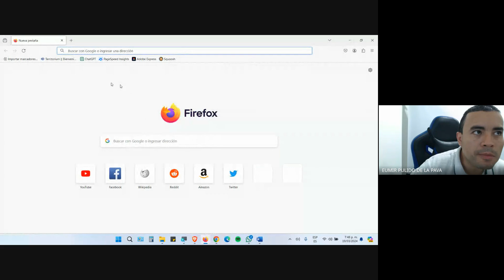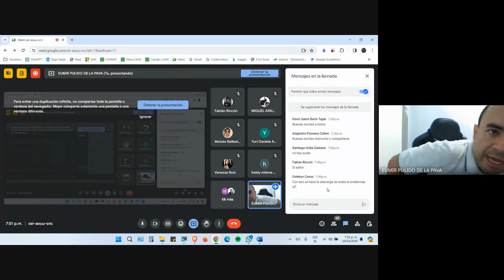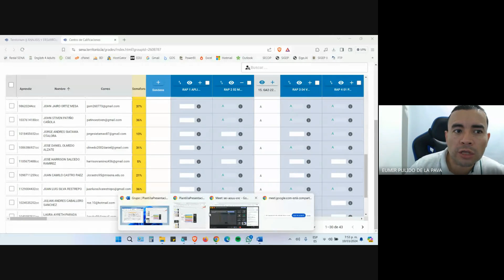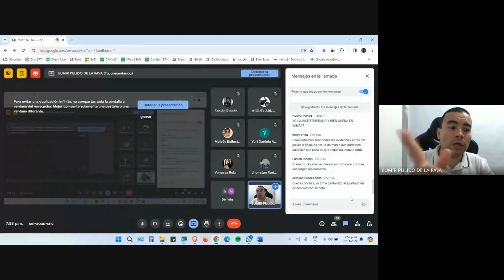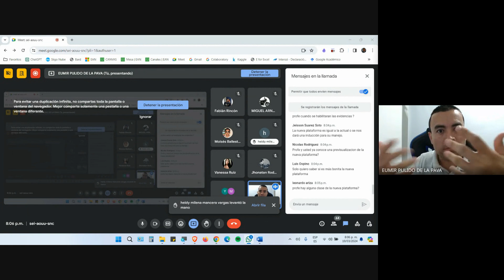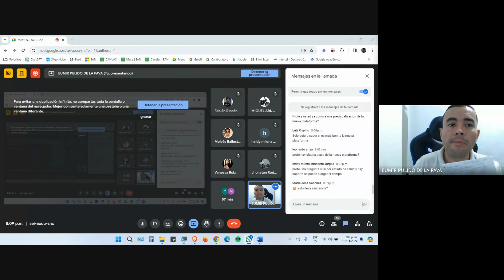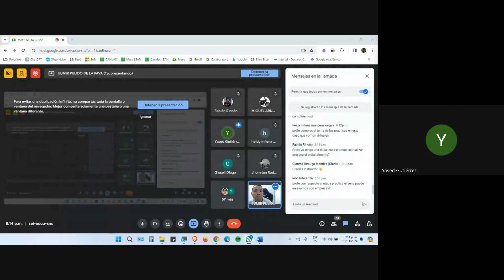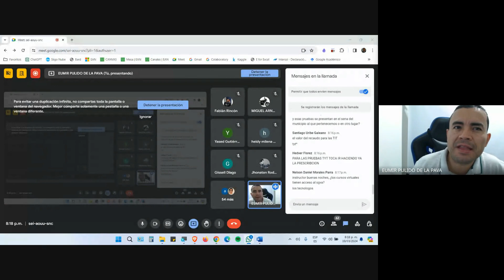SESIÓN EN LÍNEA 19 DE MARZO DE 2024 - RESPALDO (BACKUP) PLATAFORMA TERRITORIO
En esta sesión en línea, dirigida a los aprendices de las diferentes tecnologías del SENA, se aborda un tema crítico y de suma relevancia: la importancia del respaldo de datos ante el inminente cierre de la plataforma Territorio. Se destaca la necesidad de realizar copias de seguridad (backups) de evidencias, foros, calificaciones y otros datos relevantes que se encuentran alojados en la plataforma.

El instructor enfatiza la urgencia de realizar este respaldo lo antes posible, dado que el cierre de Territorio está programado para el próximo sábado 30 de marzo. Se advierte a los aprendices sobre las posibles complicaciones que pueden surgir si dejan la copia de seguridad para el último día, especialmente debido a la alta demanda de usuarios que podría generar un mal funcionamiento de la plataforma.

Se hace hincapié en que este no es un cambio menor, sino un cambio total de Sistema de Gestión de Aprendizaje (LMS), ya que se migrará de Territorio a la nueva plataforma desarrollada por el SENA, denominada "ZAJUNA". Se insta a los aprendices a comprender la magnitud de esta transición y a tomar medidas proactivas para asegurar la integridad y disponibilidad de sus datos.

Durante la sesión, se brindan recomendaciones prácticas sobre cómo realizar un respaldo efectivo de los datos, incluyendo qué elementos prioritarios deben ser respaldados y cómo llevar a cabo el proceso de manera segura y eficiente.

En resumen, la sesión proporciona a los aprendices una comprensión clara de la importancia del respaldo de datos ante el cierre de Territorio y la transición a la nueva plataforma "ZAJUNA". Al finalizar la sesión, los aprendices están mejor equipados para tomar las medidas necesarias y garantizar la seguridad de su información en este proceso de cambio.